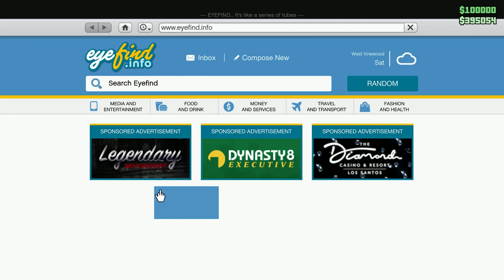GTA V Online BUNKER steal supplies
ڵایک و سەبسکڕایب لەبیر مەکەن ❤️